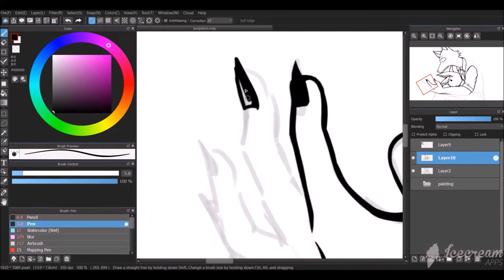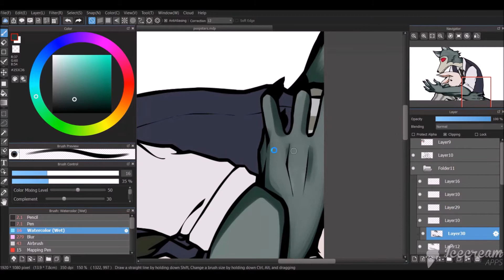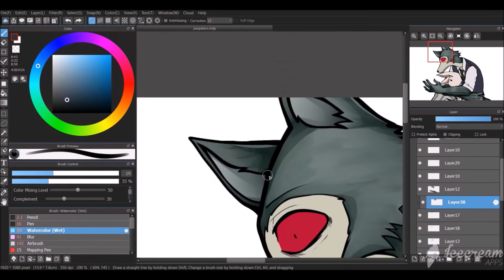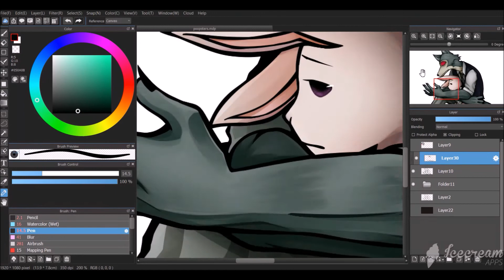BEASTARS [Speedpaint]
Song's Kaibutsu (Monster) by YOASOBI
Gonna upload this on Instagram brb